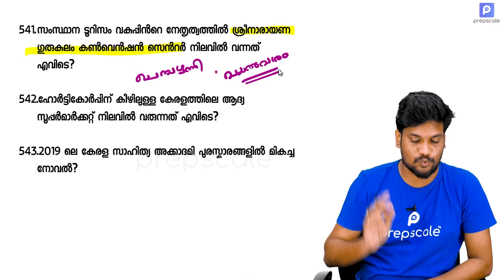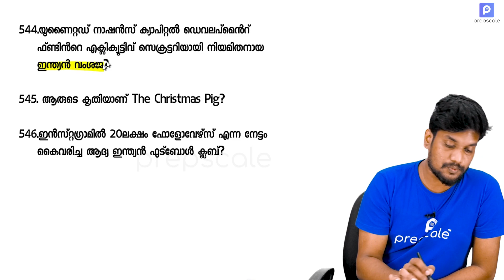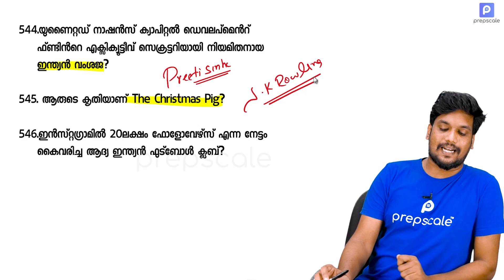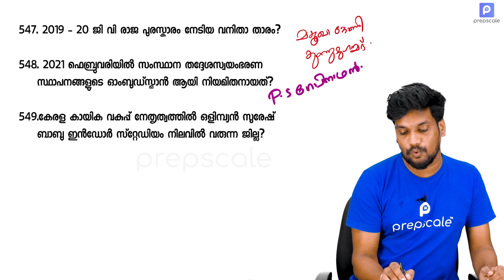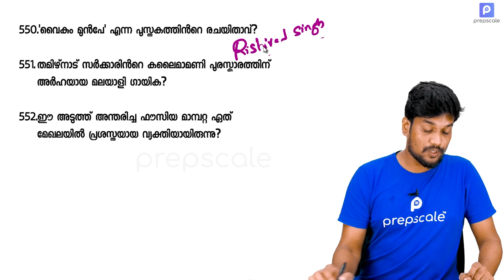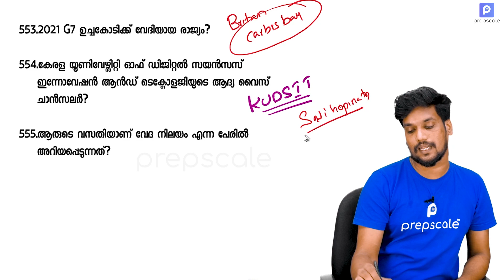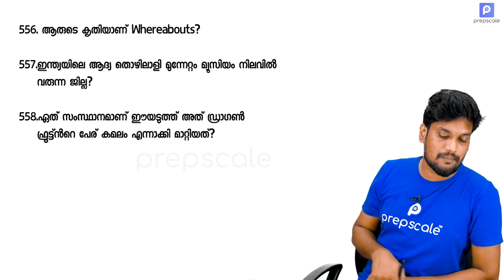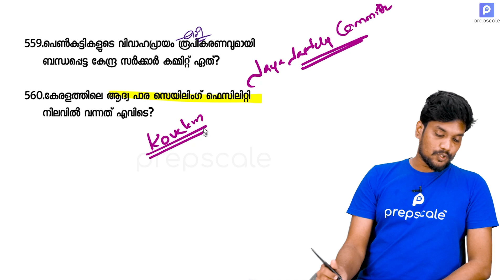Sure Shot 1000 | Important Current Affairs Qns for Kerala PSC LDC, LGS, Degree Level Exams - Day 28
Sure Shot 1000 Current Affairs | Day 28

Most Important and must know current affairs questions for Kerala PSC 10th level,12th Level, degree level, LDC, LGS exams.

In this video series, we will be discussing the most important and must know current affairs questions for various Kerala PSC exams.
We will be discussing 1000 questions, its related facts and news in a series of videos.